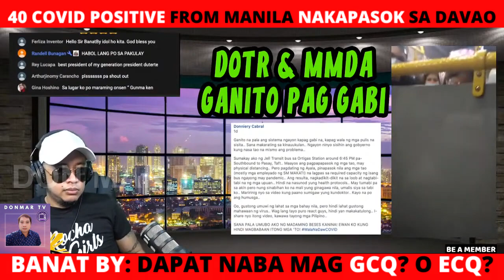BANAT BY: DAPAT NA BA MAG GCQ? O ECQ? | 40 COVID POSITIVE FROM MANILA NAKAPASOK SA DAVAO